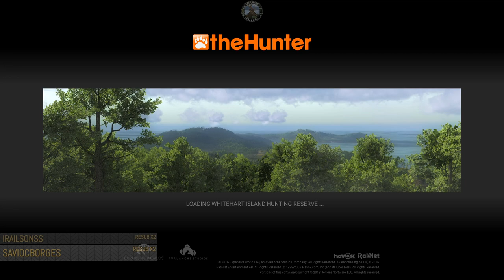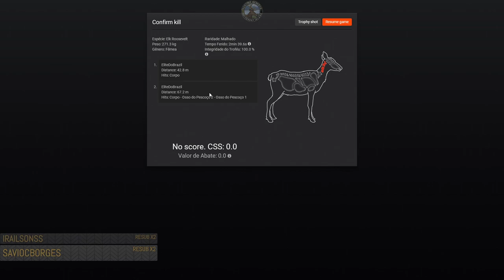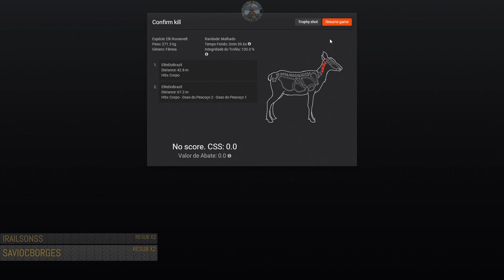Fêmea de Elk Roosevelt Abatida com Muzzleloader Cap Lock .50 Clássico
Muzzleloader Cap Lock .50 - Clássico
Uso da Capacidade na mochila: 3.5kg

A reencarnação fiel da Muzzleloader Cap Lock usada nas Guerras Civis. Você vai experimentar como era viver no tempo quando tudo o que se tinha era um tiro, um estrondo e uma parede de fumaça.

Vem com um kit para carregamento rápido e uma vareta anexada para recarregamento.

O uso da pólvora moderna em qualquer quantidade pode resultar em graves mutilações e/ou morte. Também certifique-se de ler as mais de 30 instruções básicas de segurança incluídas no manual, muitas das quais, é bem verdade, também terminam com palavras como "mutilação", "decapitação", "perda de um membro" e/ou "morte".